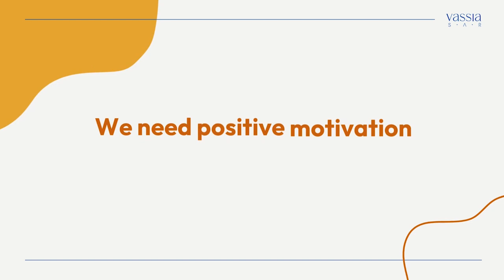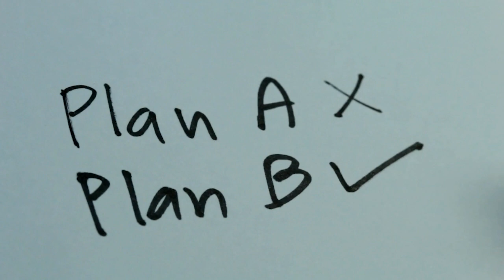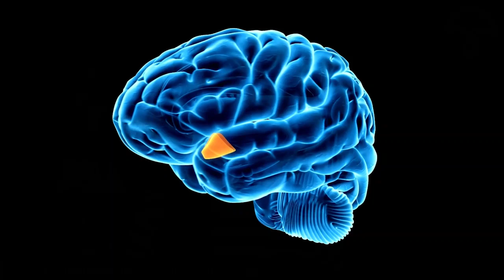Why You Need To Stop Judging Yourself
Let's talk about why you need to stop judging yourself. A lot of have this limiting belief that we get better if we judge ourselves and in this video I talk you through why this generally is not true and how we can be more compassionate with ourselves. If you have ever struggled with perfectionism or being really harsh on yourself then this video is for you my friend.🤗

In this video we are going to talk about:
🟠Why we need positive motivation
🟠Why we judge ourselves
🟠What we can do instead of being hard on ourselves

//How to stop overthinking in 7 steps.
🎈My FREE Guide on Overthinking:
//Online, Self-Pace, 30-day Transformational Journey
🎈"How to Practice More Self-Love & Self-Compassion"
When you join us, you will have access to monthly webinars, workshops and group coaching calls, and an opportunity to connect with other open-minded and kind people who are thirsty to know more about Psychology and Self-Growth.
//RELATED BLOG ARTICLES:
📜9 ways that perfectionism can lead to burnout
📜Why is it hard to be kind to myself?
📚How to be an Imperfectionist
📚The Perfectionism Workbook
ANTILONELINESS
Mental Health Services

//CHAPTERS:
00:00 Intro
00:36 Why we need positive motivation
01:44 We are scared of making past mistakes
02:57 We are worried about being "lazy"
04:11 We want to be prepared for worst case scenarios
06:26 What do we need?
07:23 Summary